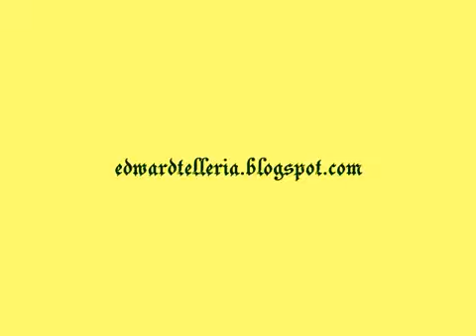EDWARD TELLERIA artista plastico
Edward Telleria
EDUCATION 1996 M.F.A., National School of Fine Arts (Escuela Nacional de Bellas Artes), Santo Domingo, Dominican Republic, specializing in painting. 1994 B.F.A., National School of Fine Arts (Escuela Nacional de Bellas Artes), Santo Domingo, Dominican Republic, focus on areas of sculpture, painting, drawing and engraving INDIVIDUAL EXHIBITIONS 2009 Fashion Week Dominican Republic, San Souci, D.R. 2008 FUNGLODE, "Bestias y Rosas" (Beasts and Roses), Santo Domingo, D.R. 2007 Cortile Gallery, Provincetown, MA, U.S.A. 2006 Museo de las Casas Reales, "Tribute to the Ego" (En Homenaje al Ego), Santo Domingo, D.R. 2004 Museo del Hombre Dominicano, "Taina Experience" (Experiencia Taina), 31 Anniversary, Santo Domingo, D.R. 2002 College Bar, "Edward Telleria," Santo Domingo, D.R. 2001 Palma Cana, "Edward Telleria," Santo Domingo, D.R. 2000 Dominican School of Artistas Plásticos (CODAP), "Only for Thinkers" (Solo Para Pensadores), Santo Domingo, D.R. 1997 Benetton Café, Plaza Central, "Desires" (Deseos), Santo Domingo, D.R. 1997 National School of Fine Arts (ENBA), "Reflections of the Soul" (Reflejos del Alma), Santo Domingo, D.R.